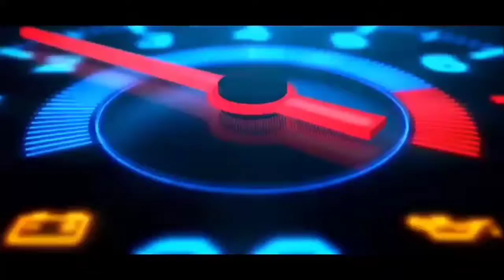ShareMod LEXUS LX 570 WALD | TGKR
hello guys,,
in this video I am share the mod of  Lexus LX 570 WALD by MAH CHANNEL